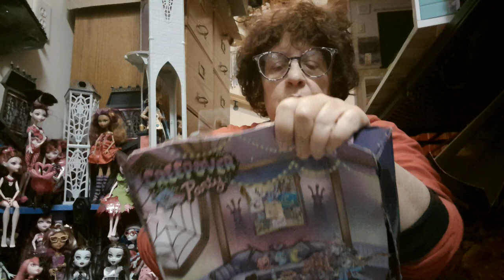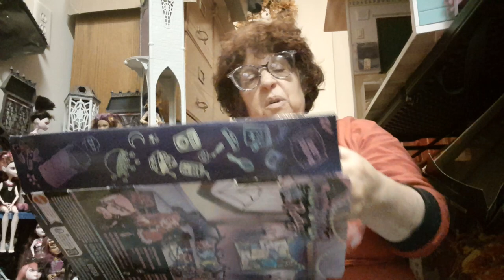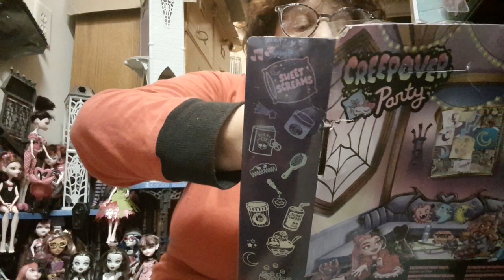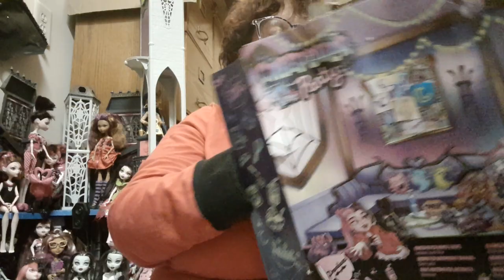Draculara Monster High Creepover Unboxing